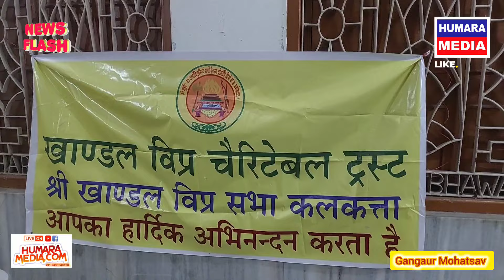गणगौर महोत्सव का आयोजन श्री खांडल विप्र सभा कोलकाता द्वारा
गणगौर महोत्सव का आयोजन श्री खांडल विप्र सभा कोलकाता द्वारा || @humaramedia #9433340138
गणगौर महोत्सव का आयोजन श्री खांडल विप्र सभा कोलकाता द्वारा || news world india humaramedialive हमारामीडीया humaramedia kolkata @humaramedialive